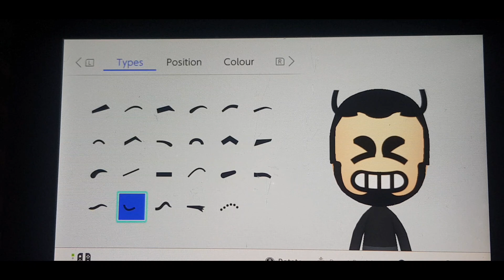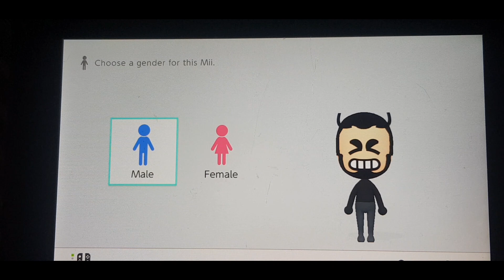how to make bendy mii (bendy and the ink machine) (Friday night funkin)